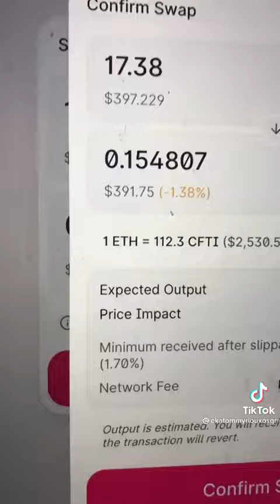50 euro per day gaming